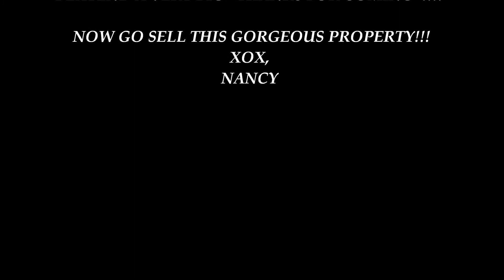Mount Etna Realtor Open House Event, Nancy Frantz with REMAX Results Realty Group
Mount Etna Furnace located in Williamsburg Pa. - Realtor Open House Event